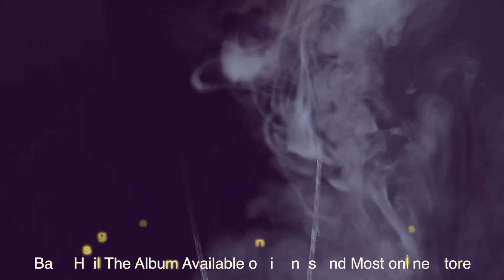$Bags - 100 Bands Ft. Jody Breeze - Shot By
"$Bags"